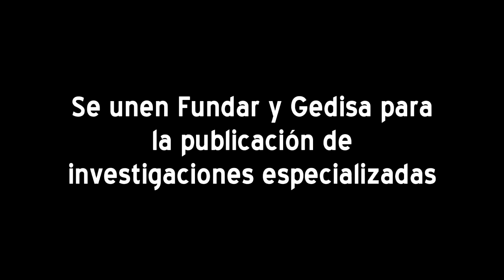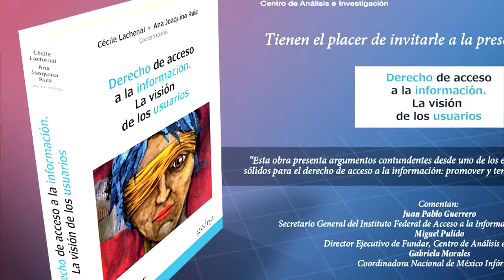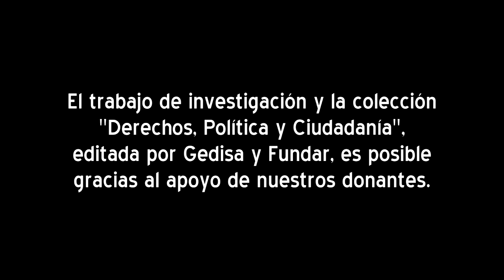Colección 'Derechos, política y ciudadanía' (Fundar-Gedisa)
En 2012 nace en Fundar la idea de asociarnos con una editorial prestigiada y formar una colección que ayudará a alcanzar nuevas audiencias para nuestras investigaciones.

Fué asi que creamos la Colección derechos, política y ciudadanía, tener esta coleccion con Gedisa nos permite fortalecer nuestra prescencia en las comunidades de conocimientoy prácticas.